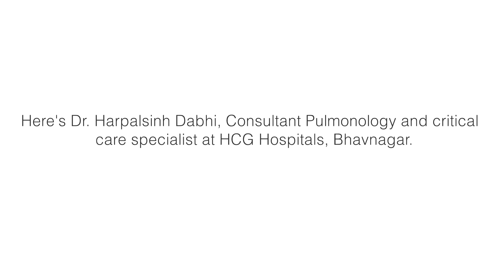Listen to Dr. Harpalsinh Dabhi Explain Symptoms of Diabetes to Look Out For. | HCG Hospitals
In this video, Dr. Harpalsinh Dabhi, Pulmonologist and Critical Care Specialist at HCG Hospitals, Bhavnagar, sheds light on symptoms of diabetes such as excessive thirst and weight changes. He stresses the importance of early diagnosis and adapting to lifestyle changes for the prevention and management of diabetes. Trust HCG Hospitals for a comprehensive approach, ensuring the well-being of your vital organs.